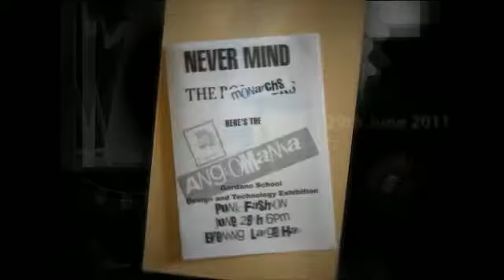Fashion Photography Southport fashion photographers 07955 888 761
Gordano school
Fashion photography
event photography
photography by Bryan Farrell